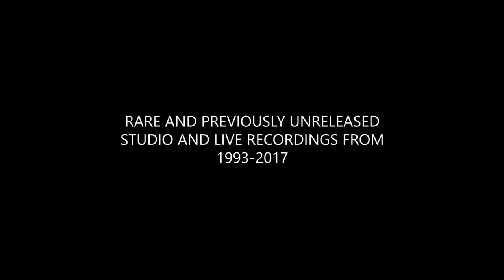UNTOLD TALES Trailer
“We’re celebrating twenty-five years of Glass Hammer music over the next several months,” says bassist and co-founder Babb. “Production began on our first album, Journey of the Dunadan in 1992, but it was released in 1993. So we’re making this a two year long celebration of sorts. UNTOLD TALES contains material that actually dates back to our beginnings. We realized we were sitting on a hoard of unreleased material spanning the life of the band. We thought Glass Hammer’s twenty-fifth anniversary was a good time to release much of it.” Steve Babb